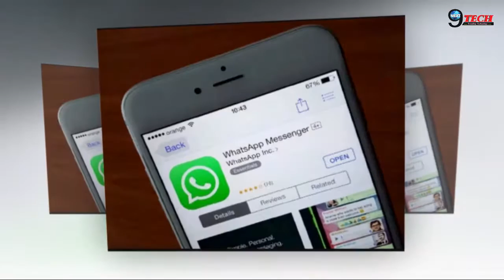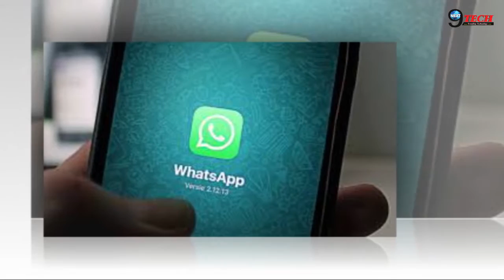बिना INTERNET के भी चला सकते हैं WhatsApp, बस ये जान ले... | WhatsApp Without Internet | Must Watch